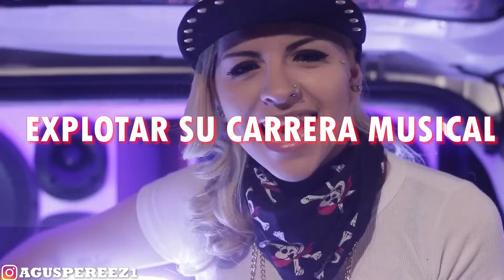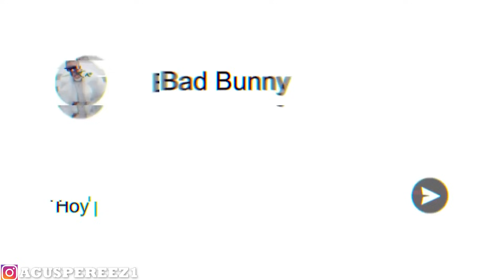LA HISTORIA DE CAZZU | Su PASADO en la CUMBIA y ROCK | Su CITA BAD BUNNY |MOTIVO de su CORTE de PELO